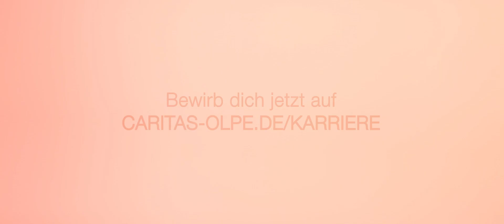focus - Leben und Wohnen